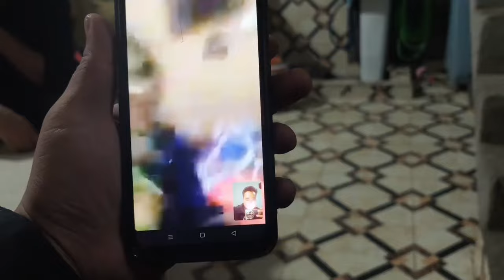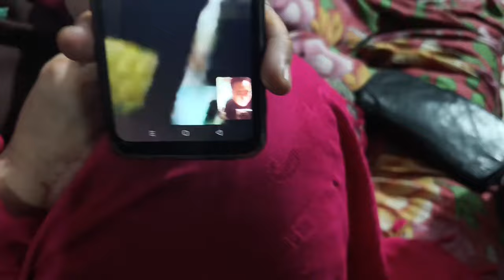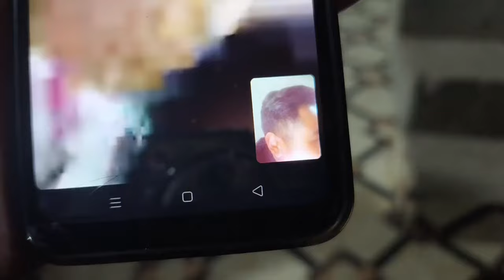巴鐵未婚妻只有一雙鞋，中國小伙子心疼壞了：直接給一萬盧比買鞋子